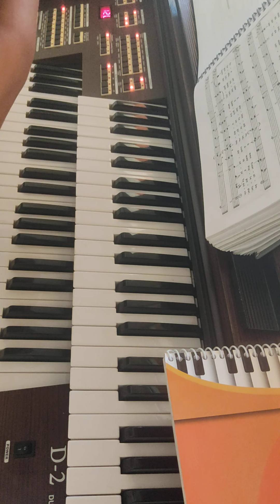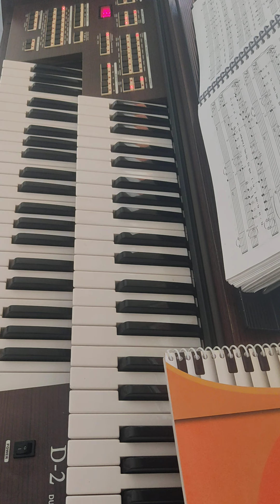DESAFIO DE ESTUDOS 🎀🎹😀HINOS PARA INICIANTES introducoes